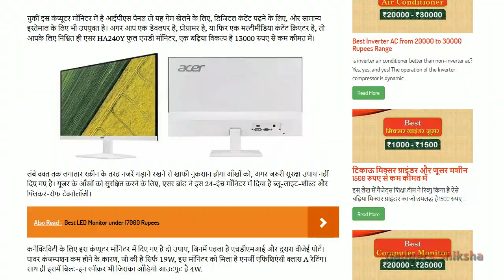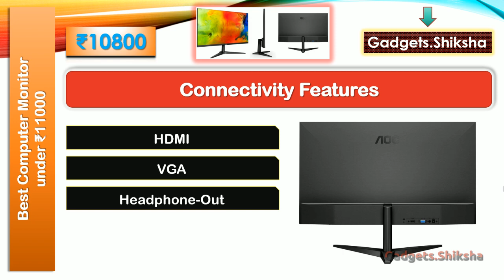🔥AOC 24B1XH Review ►कंप्यूटर मॉनिटर ►Best Computer Monitor in 10000 ►AOC Full HD Monitor under 15000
In this presentation, I discuss the AOC 24B1XH 24-Inch Full HD Monitor. This AOC LED computer monitor is one of the best IPS monitors under 11000 Rupees. Its build and design are outstanding. Although it is not an ideal computer monitor for gaming, it is an excellent full HD LED monitor for home use and office use.